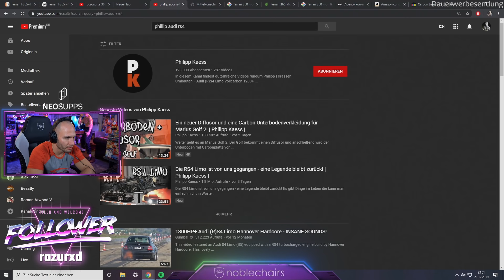Flying Uwe REAGIERT auf RS4 LIMO KOMPLETT ABGEBRANNT (Legenden Auto) | Flying Uwe Reaktion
► Meine Sportbekleidung - 10% Code: FLYING10
► Meine Supplements - 10% Code: FLYING10

✘ Mein Postfach:
25437 Tornesch

►Song: HOME - We're Finally Landing

✘ Mein YouTube-Equipment:
► *Meine VLOG Cam
► *Meine gute Quali Cam
► *Meine Speicherkarten
► *Mein Stativ
► *Meine Beleuchtung
► *Mein LapTop